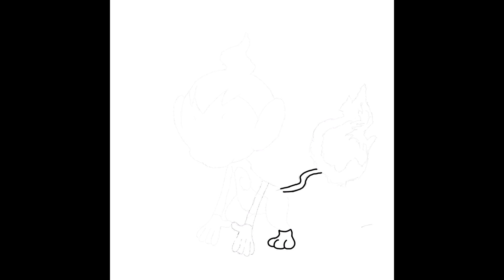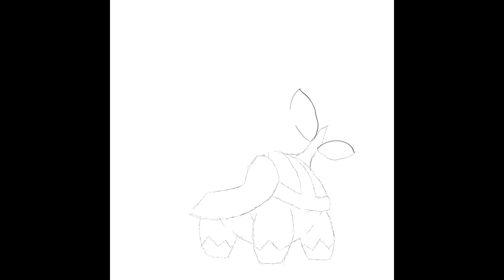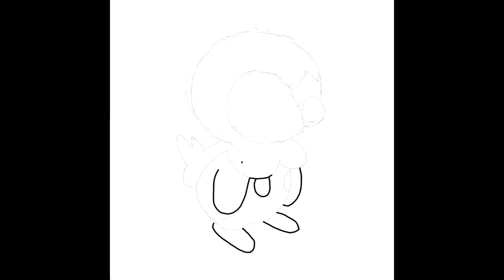All sinnoh startears as paradox pokemon